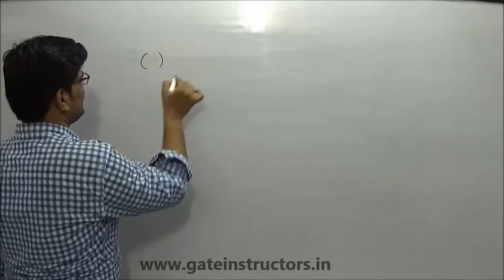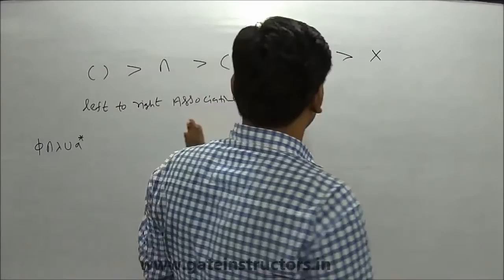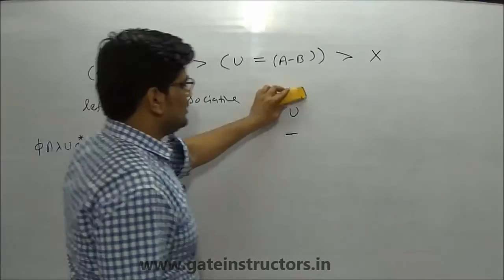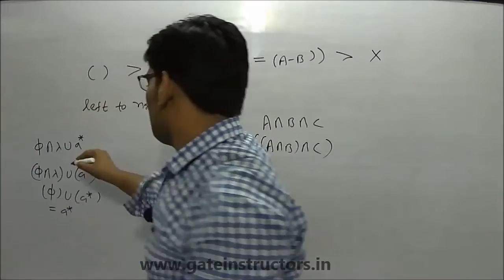Operators of Regular Expression and their Precedence | Theory of Computation | 068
theory of computation, Automata Theory, in hindi, lectures, gate, iit, tutorial, Operands in a regular expression can be:
 characters from the alphabet over which the regular expression is defined.variables whose values are any pattern defined by a regular expression. epsilon which denotes the empty string containing no characters.
null which denotes the empty set of strings.
Operators used in regular expressions include:
    Union: If R1 and R2 are regular expressions, then R1 | R2 (also written as R1 U R2 or R1 + R2) is also a regular expression.

    L(R1|R2) = L(R1) U L(R2).

    Concatenation: If R1 and R2 are regular expressions, then R1R2 (also written as R1.R2) is also a regular expression.

    L(R1R2) = L(R1) concatenated with L(R2).

    Kleene closure: If R1 is a regular expression, then R1* (the Kleene closure of R1) is also a regular expression.

    L(R1*) = epsilon U L(R1) U L(R1R1) U L(R1R1R1) U ...

Closure has the highest precedence, followed by concatenation, followed by union.